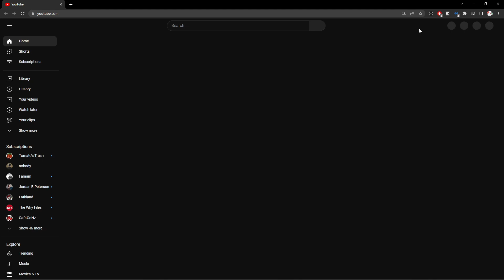YouTube homepage isn't showing up. (again)